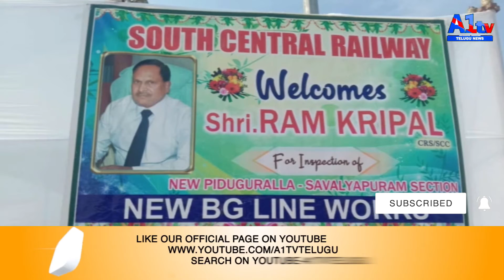పిడుగురాళ్ల నుండి శావల్యాపురం వరకు 45.85 కిలోమీటర్లు కొత్త రైల్వే లైను...